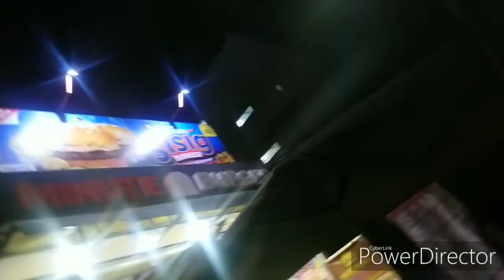Karibok#7 lets night market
Ung plano night market medyo natuloy pero nabitin kata naghanao ng iba
Panuodin nyo hangang huli may makikita kayo magandang dalaga. 😁😁

Kasmaa mga ibang memver ng karibok